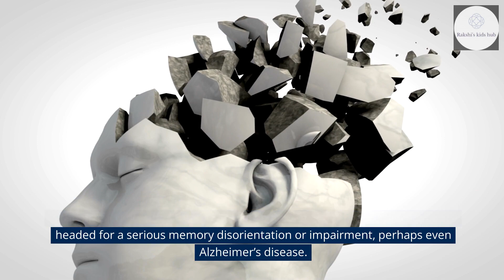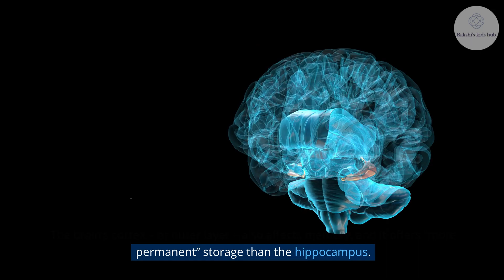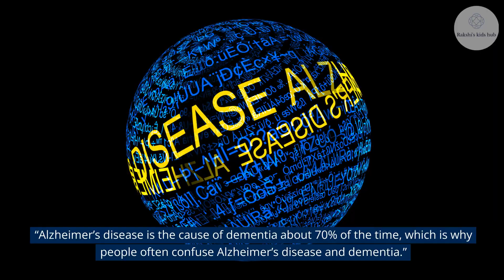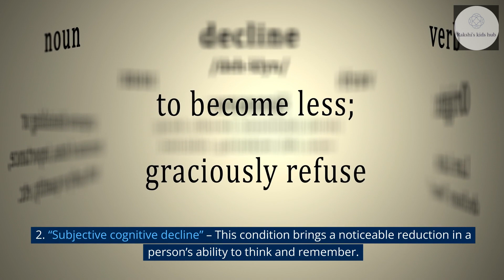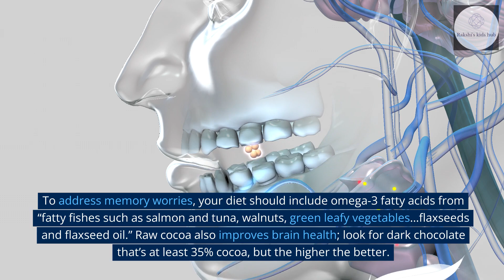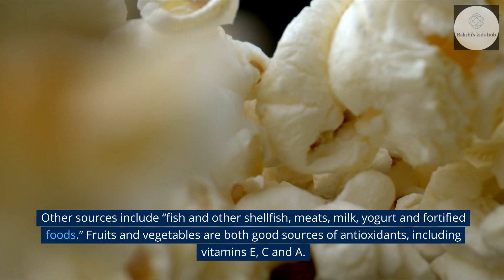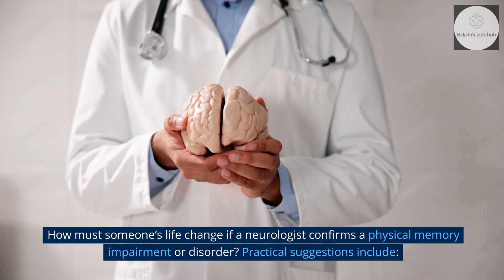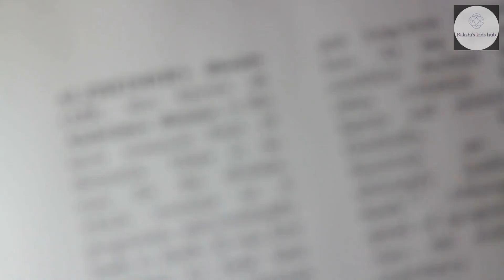Seven Steps to Managing Your Memory by Andrew E. Budson and Maureen K. O’Connor - Book review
Seven Steps to Managing Your Memory
What’s Normal, What’s Not, and What to Do About It
Andrew E. Budson and Maureen K. O’Connor
Book review